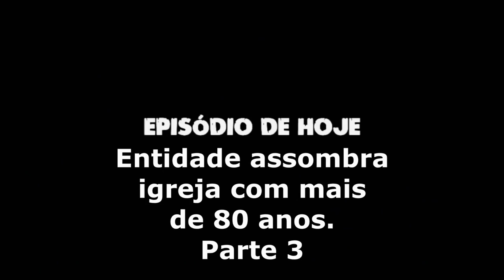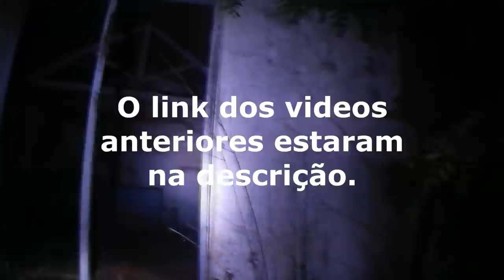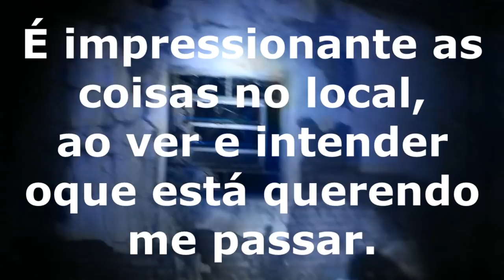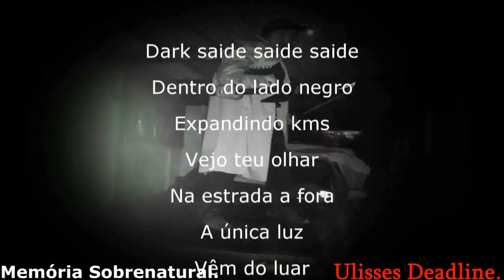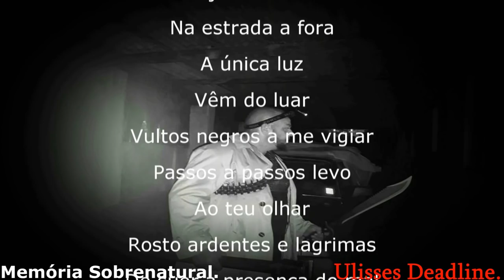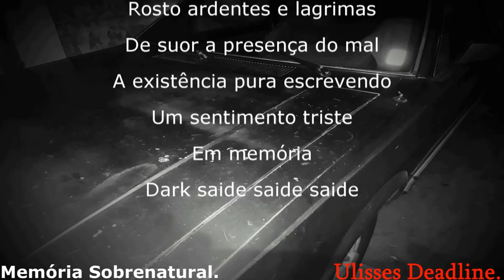DeadLine em: Entidade assombra igreja com mais de 80 anos .Parte 3 Memória Sobrenatural